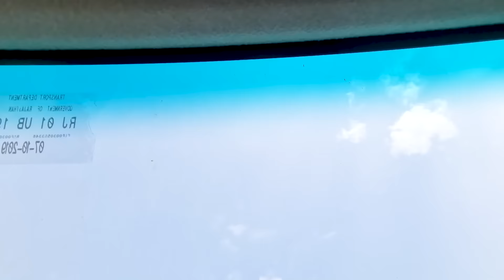Surviving 24 Hours In Ghost Lake - No Water...No Food | Part - 2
English + Tamil + Telugu + Hindi + Kannada...This Video Is Available In Multiple Languages Please Use Audio Track Feature.

Mysterious And Ghost Lake 😱

Surviving 24 Hours Challenge At Sambher Salt Lake | Ghost Lake | Part - 2

Sambher Lake Is A Sea Of Salt And Also A Mysterious Lake In Rajasthan

Biggest Lake Of Salt